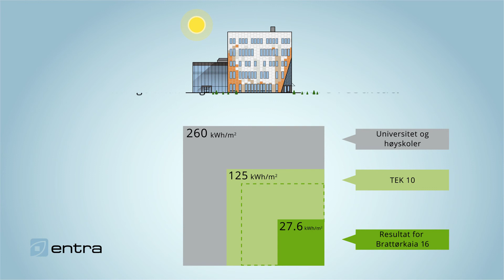Energibesparende bygg - infografikk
Entra lager nytt BI-bygg ved Brattørkaia 16, som krever mye mindre strøm enn hva som blir krevd av TEK 10.

Vi forklarer med infografisk animasjon!